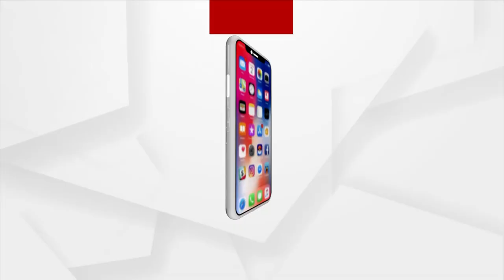Mata: Andhra Miller's loot!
ମତ : ଆନ୍ଧ୍ର ମିଲର୍ ଙ୍କ ଲୁଟ !